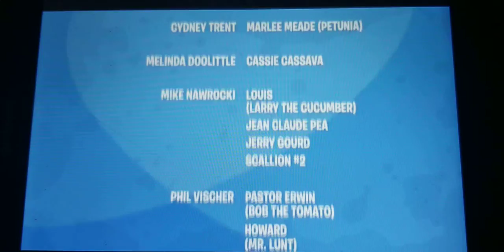Veggietales T'was the night before Easter closing countertop